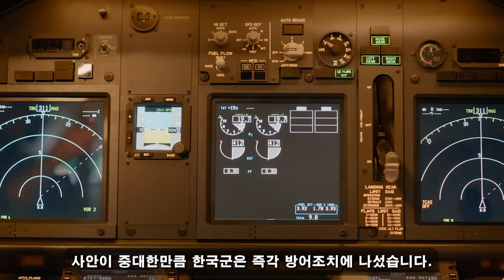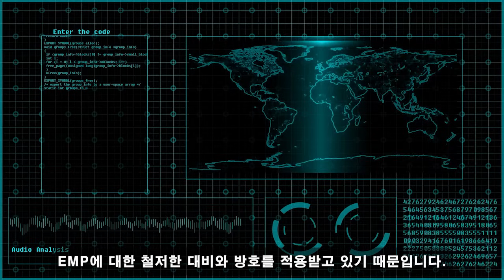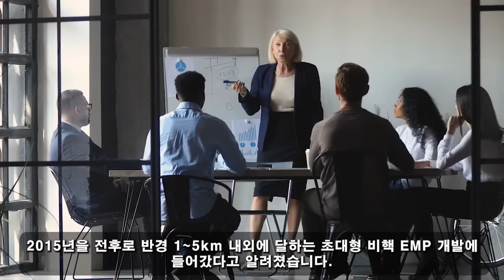국가 군사 비밀! 07월 14일 14:00